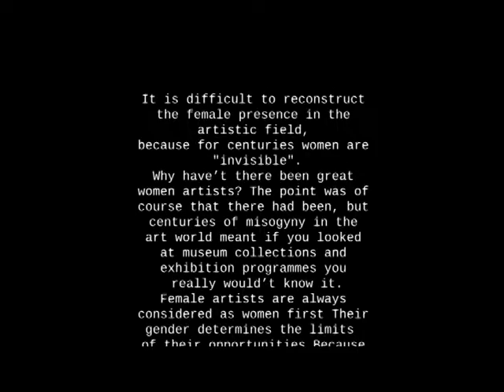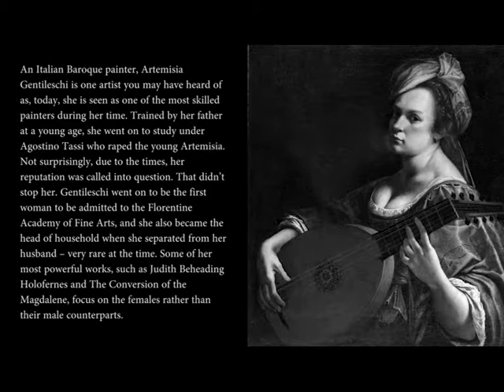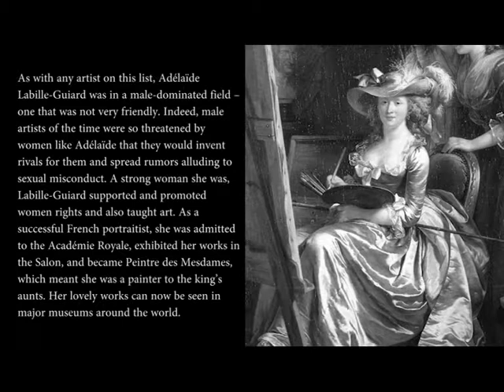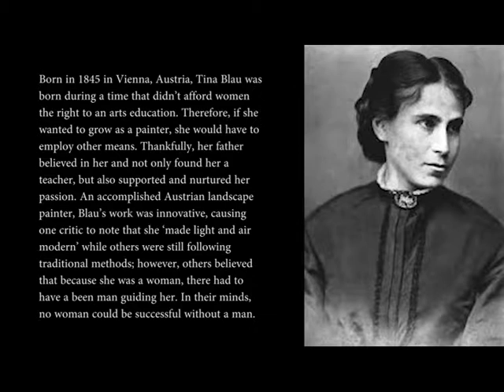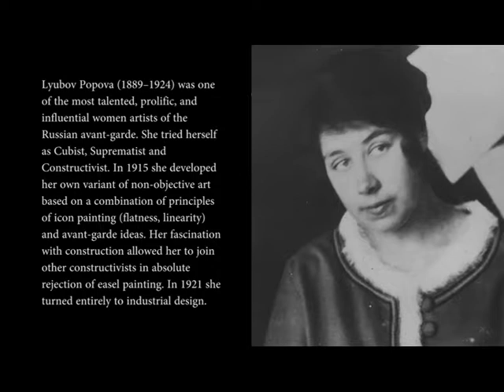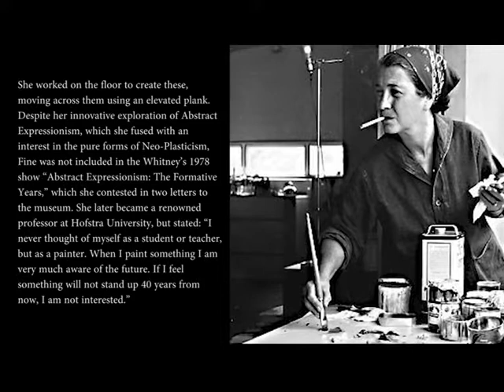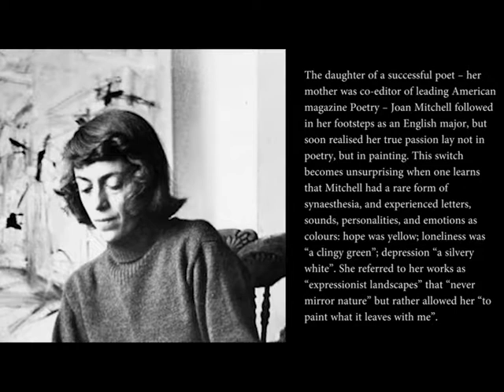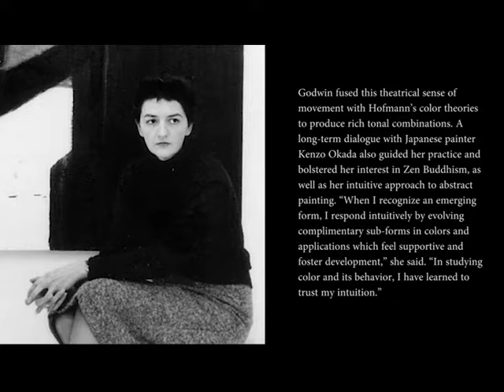(In)visible, project by Hristina Mazneska and Elena Petruzzellis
It is difficult to reconstruct the female presence in the artistic fields, because for centuries women were ”invisible”. Why haven´t there been great women artists? The point was of course that there had been, but centuries of misogony in the art world meant if you looked at museum collections and exhibition programmes you really wouldn´t know it.

How have women been represented, underrepresented, and misrepresented in art history?

Female artists are always considered as women first. Their gender determines the limits of their opportunities. Because of their gender women have to deal with the generally accepted antithesis of dilettantism and professionalism and as women they ”naturally” belong to the former. On the other hand this is a result of the fact that women artists are given fewer opportunities for training than men. A crucial component of academic training, the life class with a nude model, was forbidden territory for women artists until the end of the nineteenth century.

The art installation ”(In)visible” is made by Hristina Mazneska and Elena Petruzzellis, exchange students at the Hungarian Univeristy of Fine Arts in Budapest, as part of the course Mapping the Local held by professors Allan Siegel, Szabolcs Kisspal and Eszter Lázár. It explores the topics of feminism and the forgotten names of female artists throughout history.

The installation will be on view at the Intermedia Department of the Hungarian University of Fine Arts, in the glazed veranda behind the building, on "Kmety György utca 27".

››› Hristina Mazneska (1995) is a student in the Painting Department at the Faculty of Fine Arts, University Ss. Cyrill and Methodius in Skopje, Republic of Macedonia. Her interests range from painting and graphic design to video art and installations. She has been an exchange student at the Academy of Fine Arts in Zagreb, Croatia and is currently studying at the Hungarian University of Fine Arts in Budapest, Hungary. She has participated in numerous group exhibitions and workshops,

››› Elena Petruzzellis (1997) is born in Acquaviva delle Fonti in Italy, She is a student in the Intermedia Department of the Academy of Fine Arts in Macerata, Italy. Mainly she is dealing with graphic design, photography and stop motion animations. She is currently studying as an exchange student at the Hungarian University of Fine Arts in Budapest, Hungary.